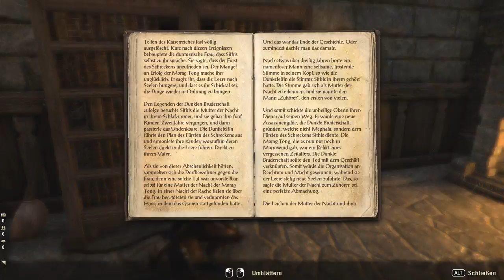TESO Dunkle Bruderschaft Questline E006 - Eine Lektion im Schweigen